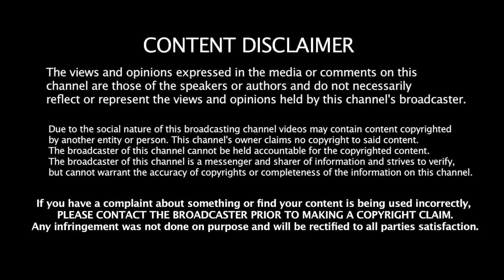செ.பாலாஜி வழக்கில் திருப்பம்! கசிந்த ED-ன் செல்போன் உரையாடல் | Adv Vairamuthu | MK Stalin | BJP |DMK